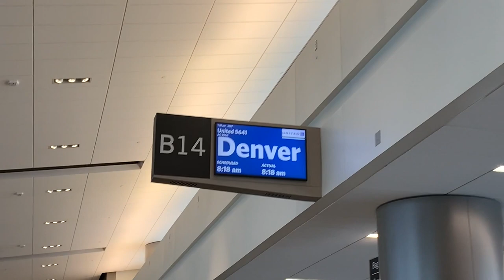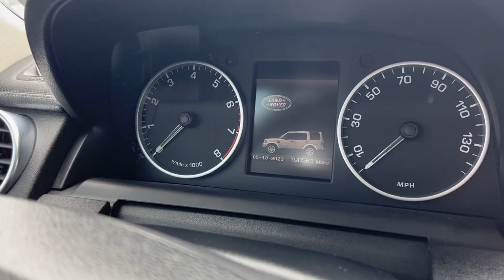Flying to Colorado to Buy a High Mileage Land Rover - And Driving it 500+ Miles Back!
Why are my road trip videos EXCLUSIVELY done with Land Rovers? I have no explanation.